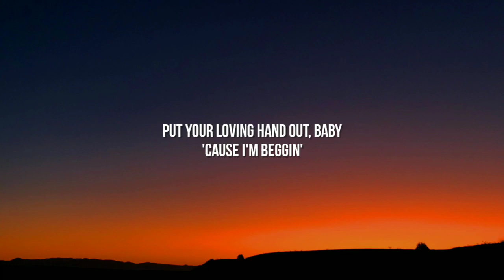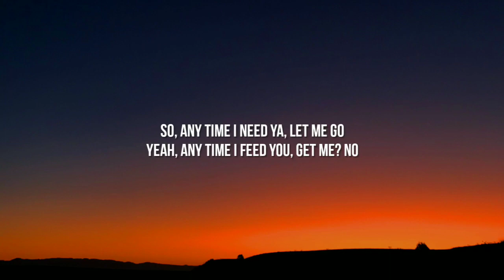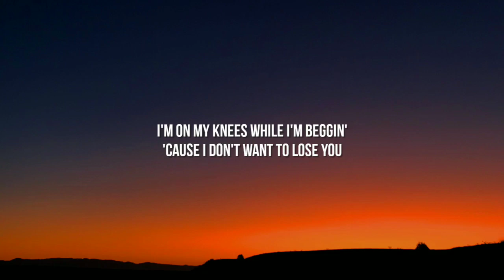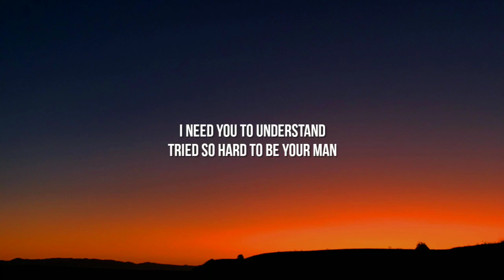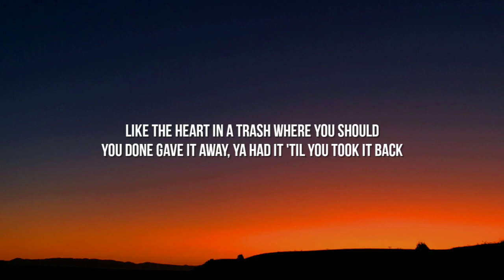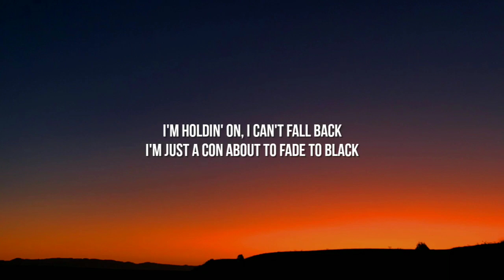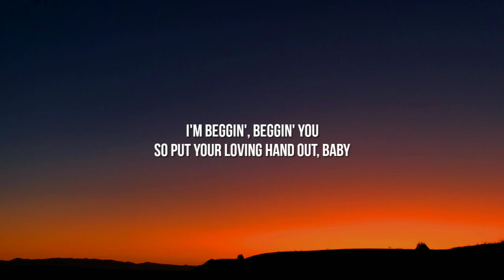Måneskin - Beggin' (Lyrics)